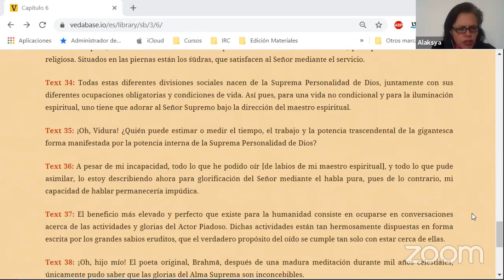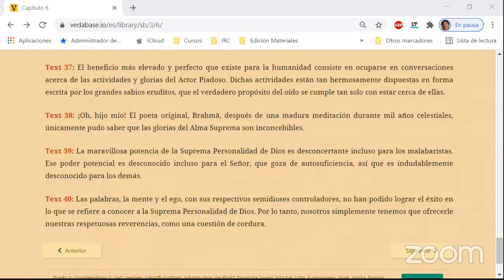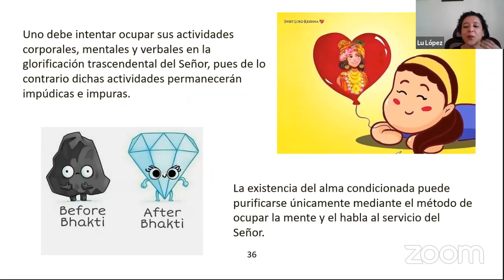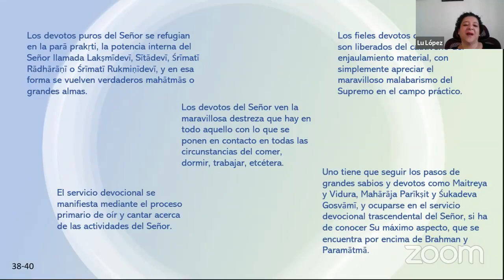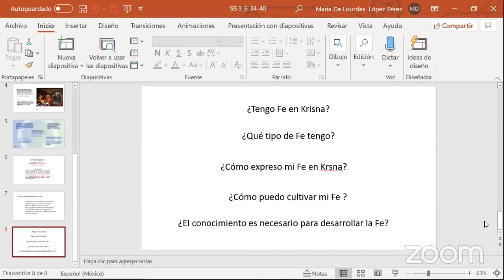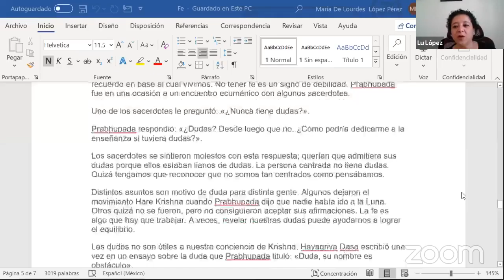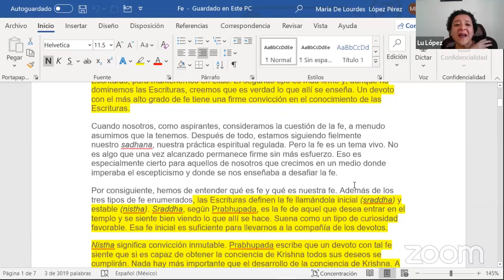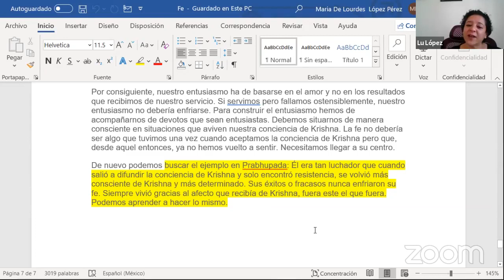Fe y devoción. SB 3.6.34-40. Por Psic Lourdes López